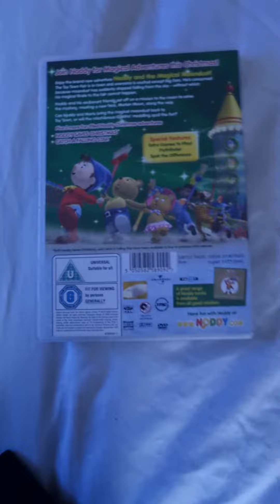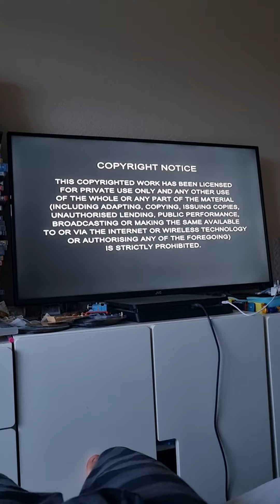opening to noddy noddys magical christmas adventures dvd 2008